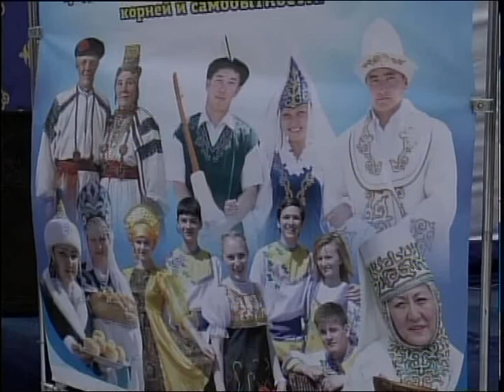Наурыз в Мамлютском районе КАЗ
Наурыз мейрамын шаһар тұрғындарынан қалыс қалмай, өңір аудандары да бар сән-салтанатымен атап өтті. Мәселен Мамлют ауданының тұрғындары таңмен таласа тұрып, жаңа күнді орталық алаңда мерекеледі. Әз Наурызға жиналған жергілікті тұрғындарға молшылық болсын деген ниетпен Наурыз көже мен бауырсақ таратылып, концерттік бағдарлама ұсынылды.